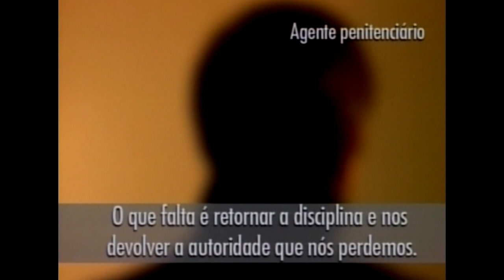Orestes Quércia (PMDB) - Onda de violência - Horário Eleitoral Governador SP 2006 [K]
Candidato a vice: Attila Russomnano (PP).
Coligação PMDB / PP.